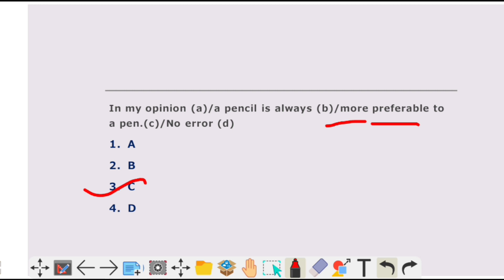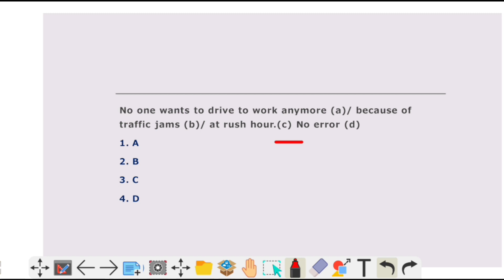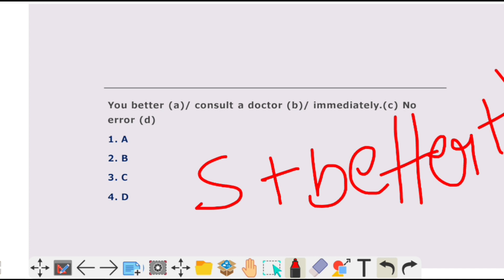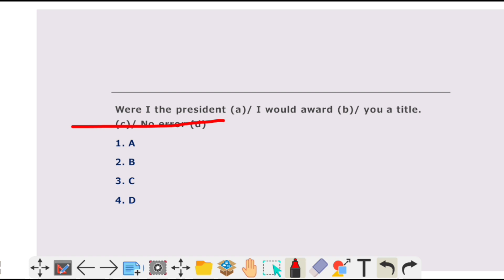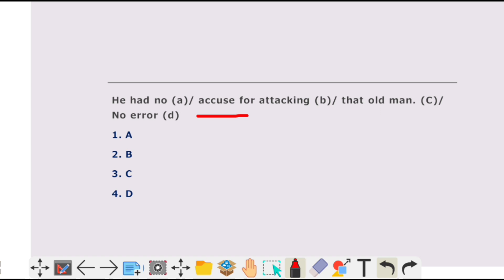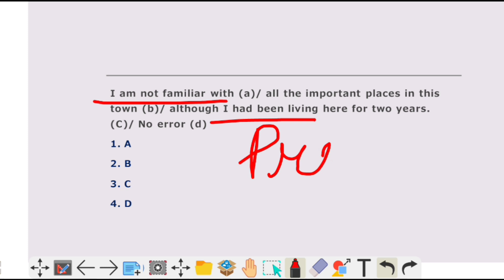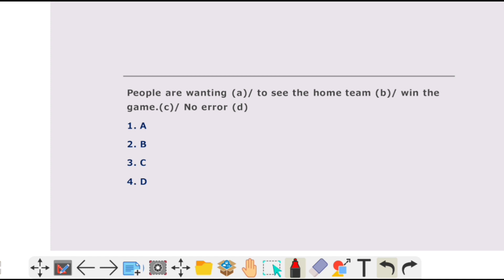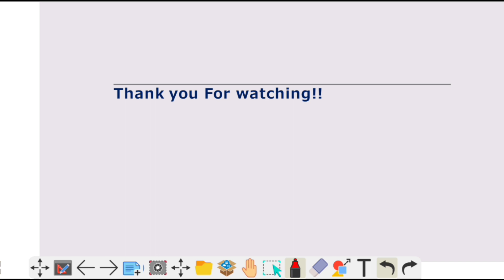SSC CGL Mains previous year| Common Error part 1 | Important for all SSC exams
SSC CGL Mains exam previous year question paper.